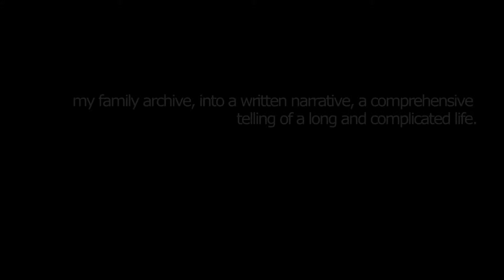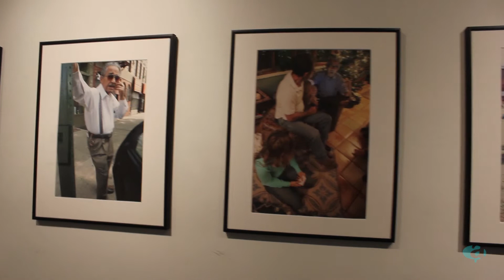Wilfredo So Far... | Hugo Fernandez | 6th Street Container